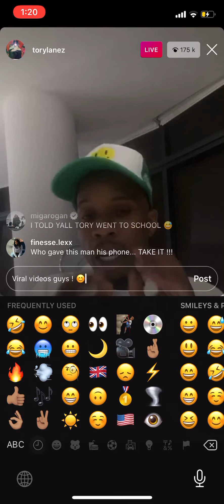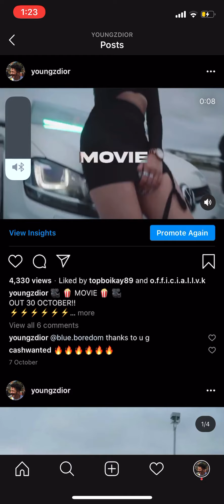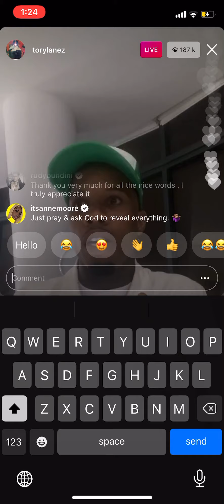(PART 2) Tory lanez Telling the real story about what happen with Megan FAKE SHOOTING! 😱